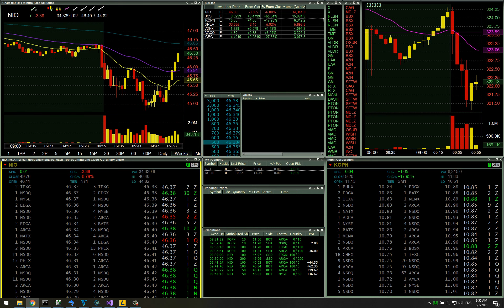Study: NIO Drop and Pop